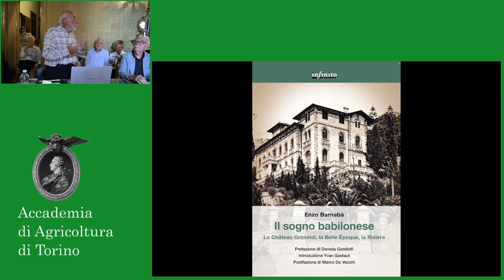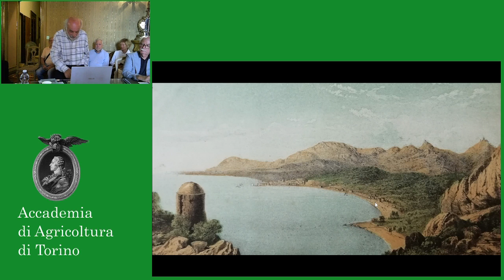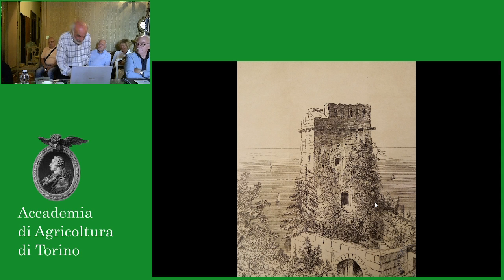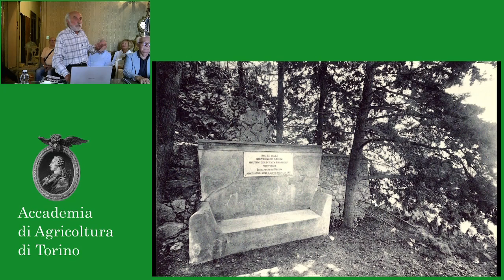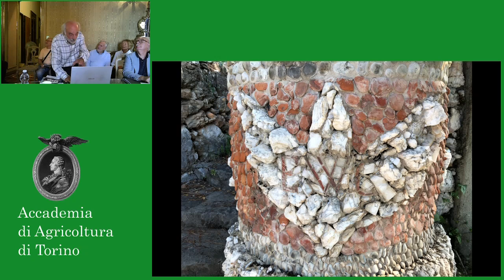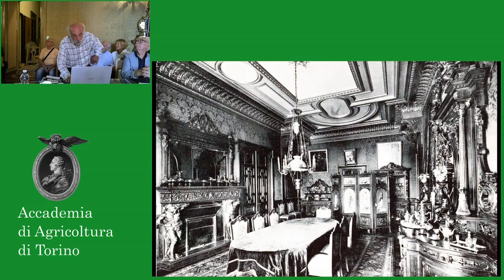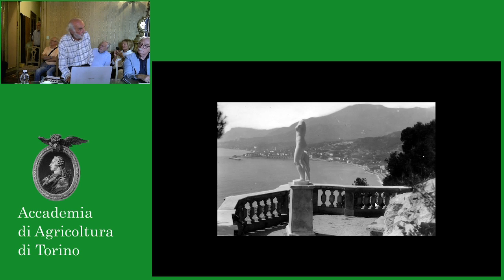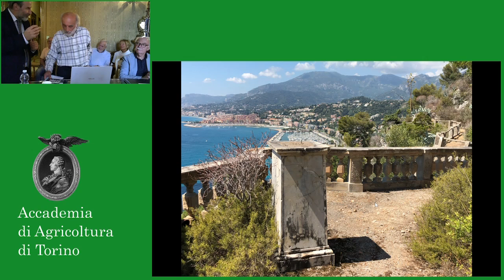Il sogno babilonese. Lo château Grimaldi, la Belle Époque, la Riviera - volume di Enzo BARNABÀ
mercoledì 11 settembre 2024, ore 16:30
ACCADEMIA DI AGRICOLTURA, Palazzo Corbetta Bellini di Lessolo, Via Andrea Doria 10, Torino

Introduce: Marco Devecchi

PRESENTAZIONE del volume di Enzo BARNABÀ
Il sogno babilonese. Lo château Grimaldi, la Belle Époque, la Riviera

Durante la Belle Époque, il “sogno babilonese” dei milionari inglesi era quello di creare in Riviera e in Costa Azzurra delle ville, dette château, circondate da giardini a strapiombo sul mare; questi ultimi, che sostituivano le coltivazioni tradizionali, facevano pensare ai giardini pensili realizzati da Semiramide. Lo Château Grimaldi è una magnifica enclave internazionale in territorio italiano ma attaccata alla frontiera francese, dove hanno abitato il ginecologo inglese James Bennet (che vi ospitò la regina Vittoria), R. Brooks, la pittrice amata da D’Annunzio, e altri, fino al chirurgo Serge Voronoff, noto per i trapianti di testicoli di scimmia sull’uomo. Impreziosiscono il libro decine di immagini rare o inedite.